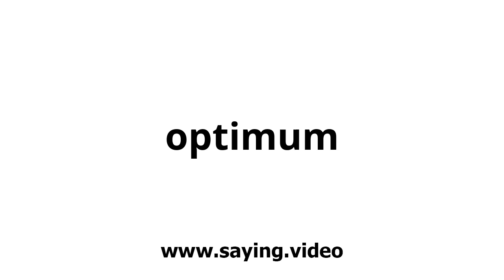How to say optimum in English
A short video showing how to pronounce optimum.